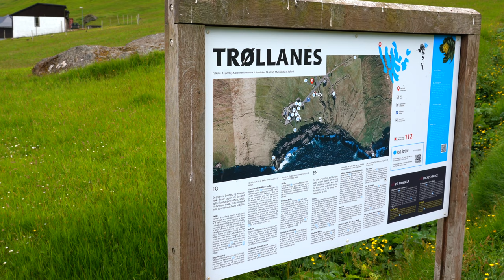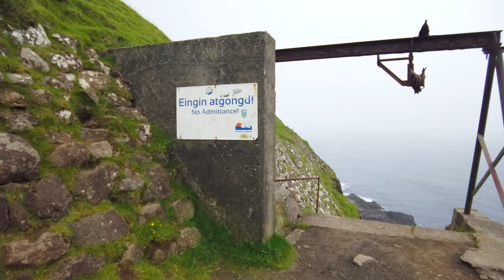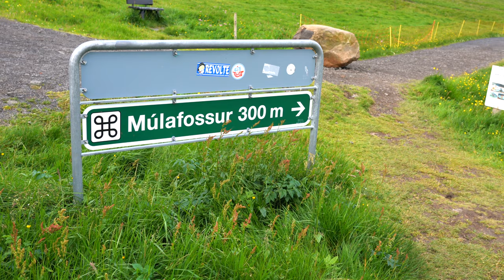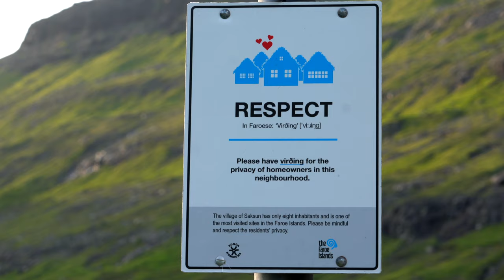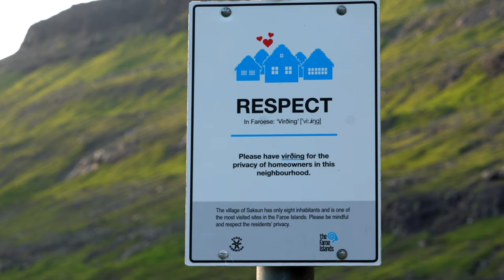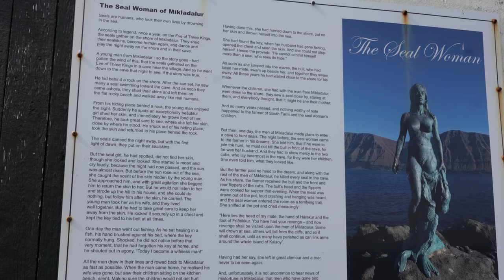Faroe Islands I Solo Travel Guide I 4K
The Faroe Islands are a collection of islands located in the Atlantic Ocean in between Iceland and Denmark. It is home to some of the most beautiful landscapes on earth. Timestamps below highlight some memorable spots in the archipelago.

Múlafossur - 3:43
Viðareiði. - 7:52
Hvíthamar - 12:04
Fossà - 14:21
Tjørnuvík - 17:36
Saksun - 19:42
Kallur 22:28